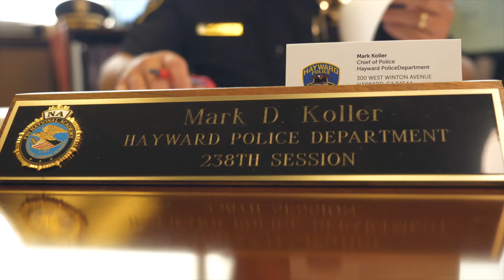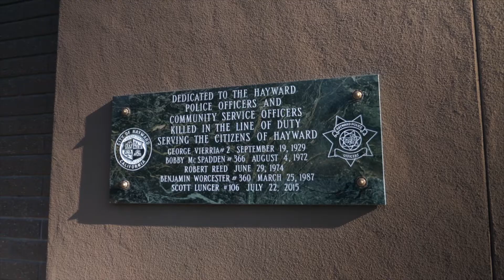Engaging Youth in a Meaningful Way - Hayward, CA Police Department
The Hayward, CA Police Department’s innovative approach to juvenile justice is ground breaking AND we’ve been doing it for 40 years.  By integrating mental health counsellors within a police department setting, we are able to identify the root causes underlying youth criminal behavior and provide services and opportunities that actually address the reasons for the behavior, not just punish the consequences.  Our robust program includes 9 mental health therapists with masters or doctoral level degrees who work side by side with 8 School Resource Officers providing service to all Hayward schools, including the elementary schools.  This innovative approach to policing is consistent with best practices and the known research on what works for addressing juvenile crime and achieving the best outcomes in the long run for the involved youth and their families.